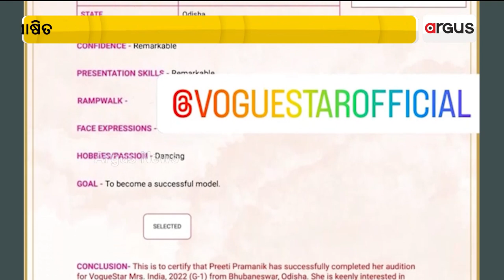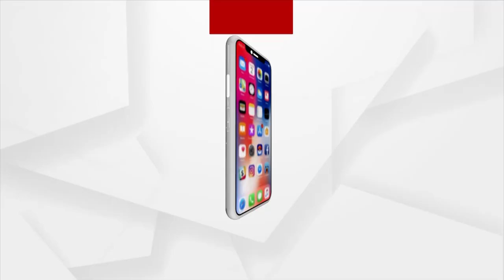Preeti Pramanik From Bhubaneswar Wins Vogue Star Mrs India 2023